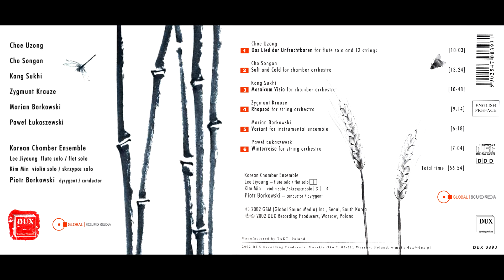PIOTR BORKOWSKI conducts ZYGMUNT KRAUZE: Rhapsod for String Orchestra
Zygmunt Krauze: Rhapsod for String Orchestra

Orchestra: Korean Chamber Ensemble
Conductor: Piotr Borkowski (피오트르 보르코프스키)

DUX0393